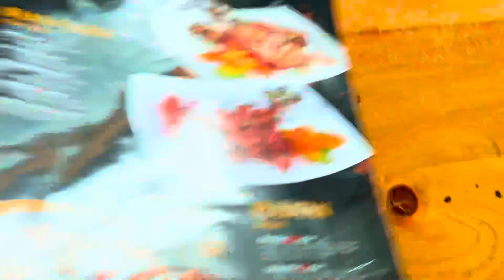Barako Grill Restaurant At Umm Al Quwain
Sure, here is a recommendation for Barako Grill restaurant in Umm Al Quwain:

Barako Grill is a hidden gem located in Umm Al Quwain that offers a fantastic dining experience for those looking to enjoy delicious Filipino cuisine. The restaurant is known for its authentic flavors, generous portions, and friendly service. Whether you are a fan of traditional Filipino dishes like adobo and sinigang, or you are looking to try something new, Barako Grill has a diverse menu that caters to a variety of tastes.

The cozy ambiance and welcoming atmosphere make it a great spot for a relaxed meal with family and friends. The staff at Barako Grill are attentive and eager to ensure that your dining experience is memorable.

Overall, if you are craving flavorful Filipino food in Umm Al Quwain, Barako Grill is a must-visit destination that promises to satisfy your taste buds and leave you wanting to come back for more.